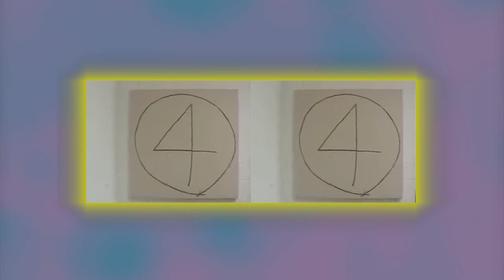BNATZY DYD & Tom Hardwick-Allan - Limbo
A collaboration between BNATZY DYD & Tom Hardwick-Allan, Peckham 2017.